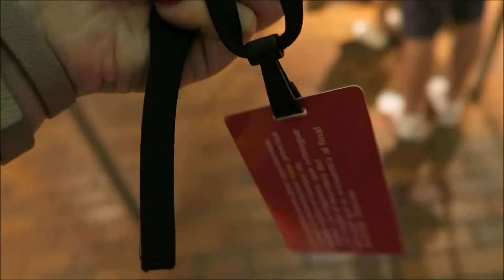DISNEY WORLD VLOG | Day 4 | Moving to Disney! Epcot and Islands of Adventure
The day had finally arrived! I really enjoyed our stay at Universal and I was surprised by how much I loved our hotel, Cabana Bay. All good things come to an end, though, and this one led to something even better: Disney World.

After a morning finishing off at Islands of Adventure, we got an Uber over to Disney’s Caribbean Beach Resort and started the second half of the holiday.

We recorded every day of out October holiday, including Caribbean Beach Resort, MNSSHP, and amazing experiences at all the Disney and Universal parks.

Hi, I'm Lisa. I'm a blogger and a Walt Disney World addict who was lucky enough to work in Quick Service Food & Beverage at Animal Kingdom in Walt Disney World in summer 2014. Since then, I've been saving to go back. In October 2016, I took my 16-year-old sister, Alice, on the best trip ever. There are six years between us in age, but we were still asked if we were twins quite a few times!